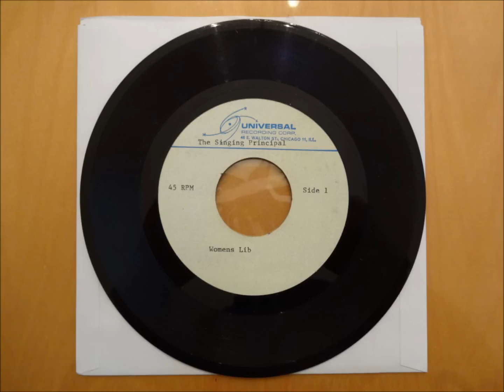The Singing Principal-Women's Lib